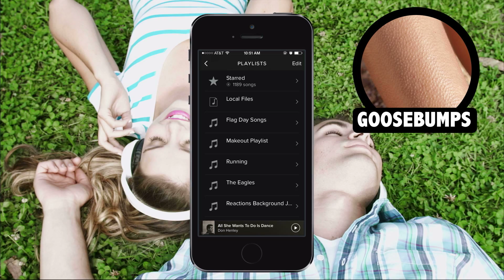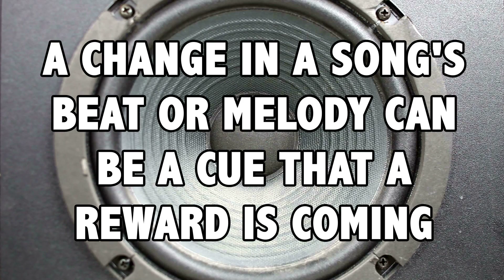This Is Your Brain on Music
This week Reactions takes a look at the science and chemistry of music and our brain. Whether it's rock, hip-hop, classical or deep house, everyone has a favorite kind of music. But why do we love to throw on the headphones and get lost in the beat? It turns out that chemistry plays a big role in your favorite tunes. Watch this week's Reactions episode, featuring a special appearance from BrainCraft's Vanessa Hill, to find out why.

Producer:
Elaine Seward

Writer:
Adam Dylewski

Executive Producer:
Adam Dylewski

Scientific consultants:
Valorie Salimpoor, Ph.D.